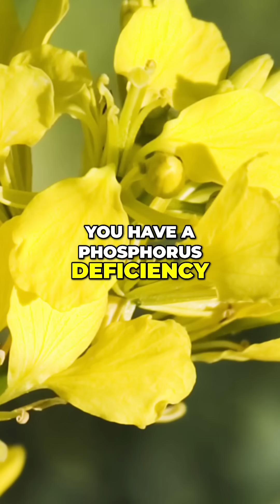Don’t blame the weeds, fix the soil!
Ever wonder what weeds are really telling you about your soil? Glen explains how different weeds indicate specific soil deficiencies and problems. Learn how to identify and address these issues to improve your crop health.